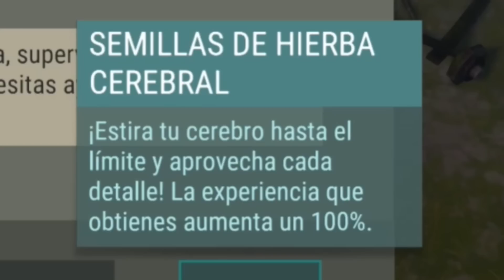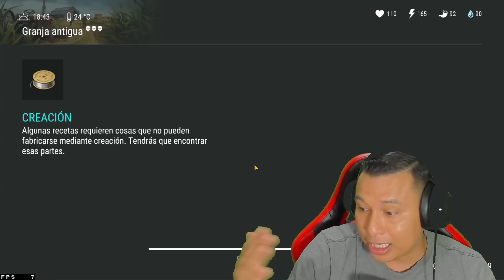GUÍA PARA PRINCIPIANTES - LA GRANJA - DIA 3 - LAST DAY ON EARTH